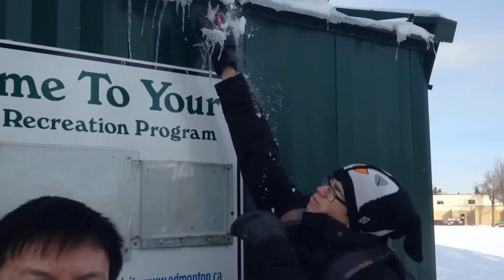Q&A FAIL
This is what happens most of the time, just fails over and over again.

Like for more bloopers!